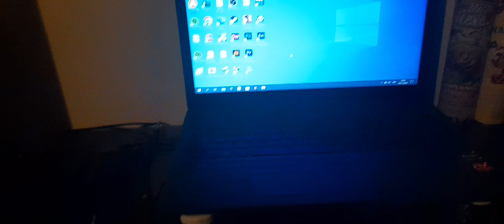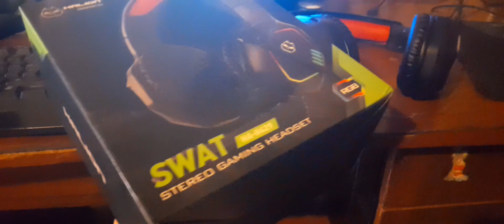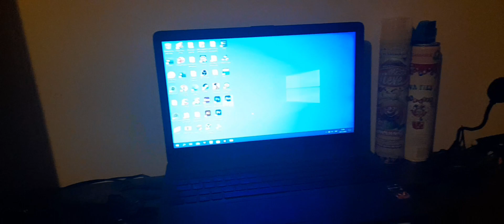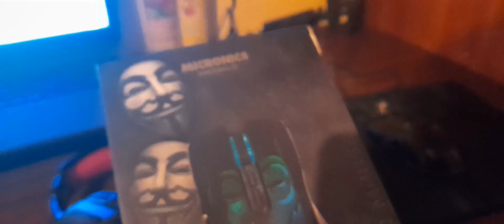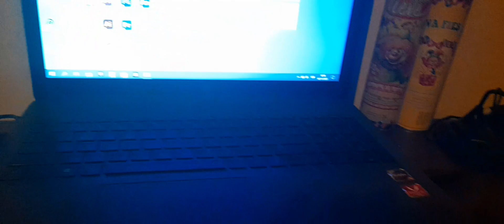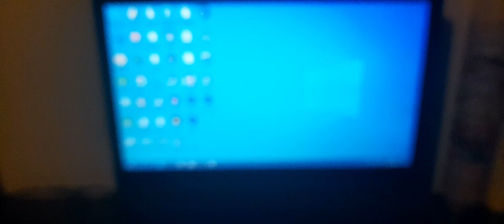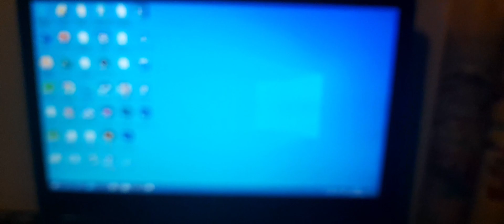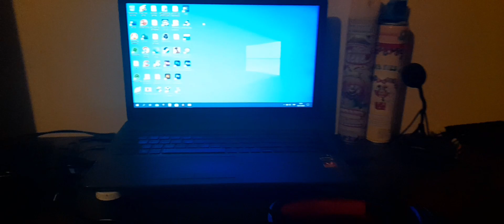Mis Componentes en la actualidad 2023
en este video muestro todo acerca de mis componentes, principalmente lo hago porque lo mas seguro tenga estas cosas hasta que llege la Pc Master y de paso compartirles con ustedes.